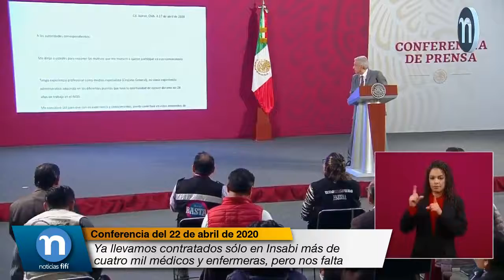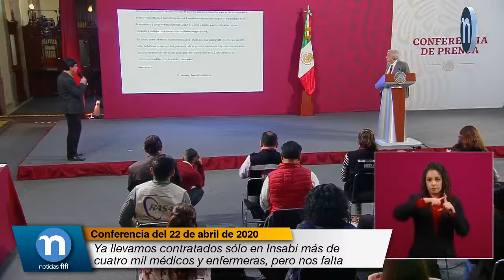Ya llevamos contratados sólo en Insabi más de cuatro mil médicos y enfermeras, pero nos falta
Yo les recuerdo que se amplió el presupuesto de salud, porque ya desde antes del coronavirus teníamos el propósito de levantar el Sistema de Salud Pública, que quedó en ruinas, y ya estábamos tomando decisiones. Por eso se creó el Insabi, por eso se aumentó el presupuesto en 40 mil millones de pesos al sector salud. Vino la epidemia y nos agarró al inicio de todo este plan, de toda esta reforma. Y se tienen los recursos, pero de todas maneras falta, porque estamos equipando hospitales, estamos contratando médicos, enfermeras.

A propósito, vuelvo a hacer el llamado a los médicos, a especialistas que se siguen apuntando, ya llevamos contratados sólo en Insabi más de cuatro mil médicos y enfermeras, pero nos falta, necesitamos más. Está respondiendo muy bien la gente, los médicos, me mandan cartas apoyando.

Un día de estos… A ver si no está Svarch, Alejandro Svarch, a ver si les manda una de las cartas que me envió de un médico de 60 a 65 años, que ya está de retiro, porque con las medidas sanitarias todos los trabajadores de 60, 65 años tienen que irse a sus casas, se nos fueron muchos médicos, especialistas.

Una de las que me mandó, en donde es un médico que manda a decir que está disponible. Bueno, puede ser que en la noche pongan las cartas, porque es muy conmovedor de cómo están respondiendo, diciendo ‘voy, porque se trata de proteger a la gente de la salud de nuestro pueblo’.